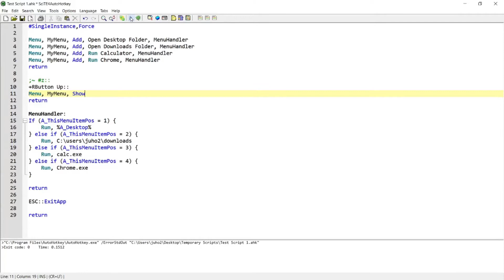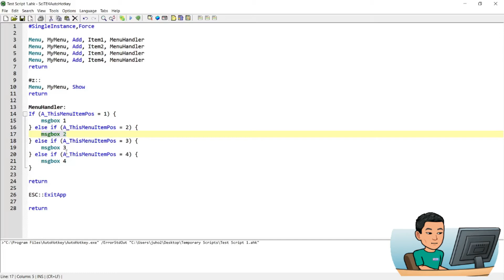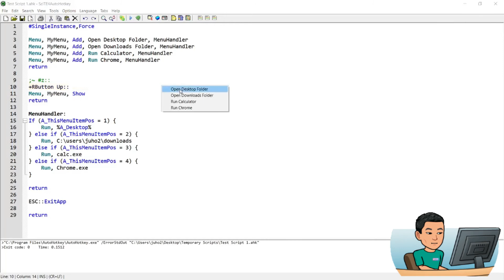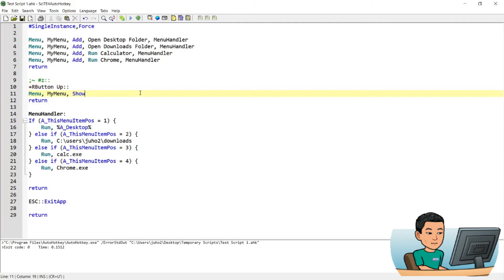[주호의 오토핫키 튜토리얼 #2 핫키] 파트 10 - Menu 커맨드로 핫키 대체하기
핫키가 너무 많아 기억하기 힘드시다구요? 메뉴 커맨드를 사용하면 핫키 하나에 원하시는 숏컷들을 띄우고 사용하실 수 있습니다.

• 드랍다운 리스트를 누른뒤 'Switch to Korean / 한국어 튜토리얼'를 선택하시고
• '튜토리얼 계획 보기'를 선택하시면 됩니다